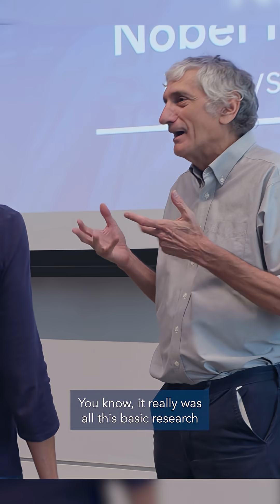2025 Nobel Prize - John Martinis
All these people working together to develop science is what made it possible.” 🏆 UC Santa Barbara professor John Martinis celebrates the news of winning a Nobel Prize in Physics—shared with fellow UCSB physicist Michel Devoret and former advisor John Clarke of @ucberkeleyofficial —while thanking those who helped along the way 👏